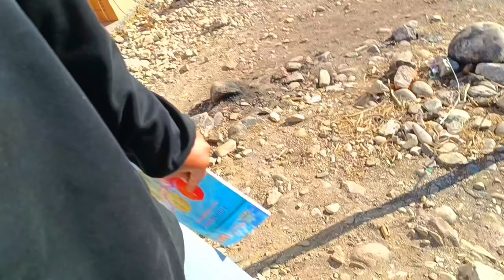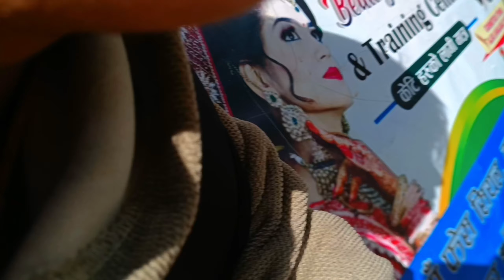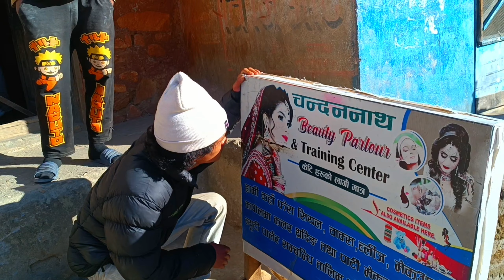PURPOSE DAY GONNA WRONG💔SAB LE BHAU KHOJXA YR🥹🥲@URGYENTAMANG